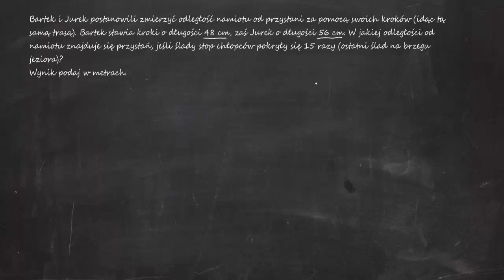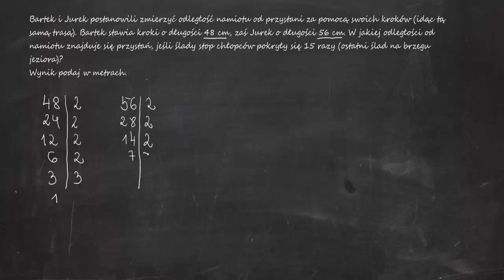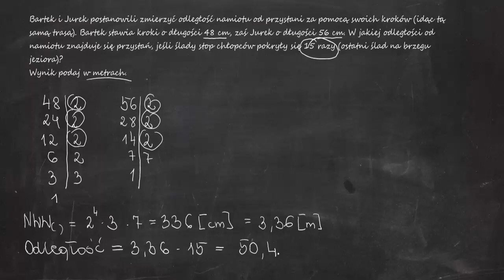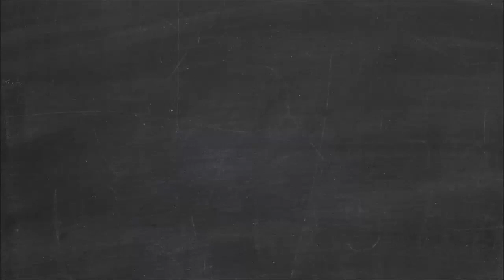Bartek i Jurek postanowili zmierzyć odległość namiotu od przystani za pomocą swoich kroków (idąc tą